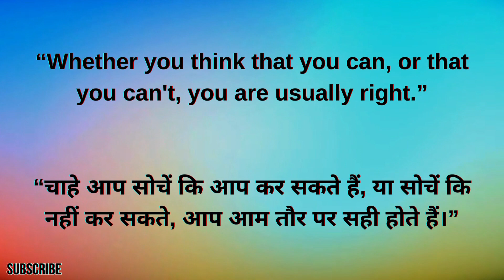Whether you think that you can..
ApanaUniqueChannel managed by ARDEE-X MultiMedia is a Production House based at Surat-Guj-India. Our Mission is to deliver effectual and captivating films with an underlined intention to lend a hand to Independent Filmmakers & New Talent.

ARDEE-X MultiMedia is also simultaneously promoting short films and documentaries which embrace culture, faith and philosophies. We are India's rising Short Films YouTube Channel.

ARDEE-X  MultiMedia believes in collaborative approach and is well connected with reputed film makers, senior industry experts and with international and domestic production houses.

Mr. AR DEE DESAI is Founder & CMD of ARDEE-X MultiMedia and is based at SURAT-GUJ-INDIA. He is a media person (technocrat) with experience in Entertainment industry. He also has access to eminent Indian filmmakers.

​Our MOTO is, ENTERTAINMENT - ENTERTAINMENT & ENTERTAINMENT..